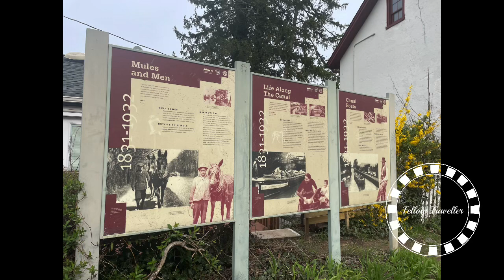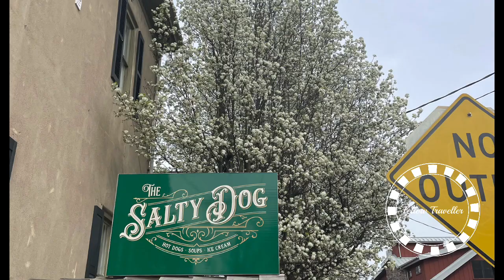NewHope | Weekend Getaway | cherry blossoms |NewJersey-Pennsylvania| USA |like share subscribe ❤️